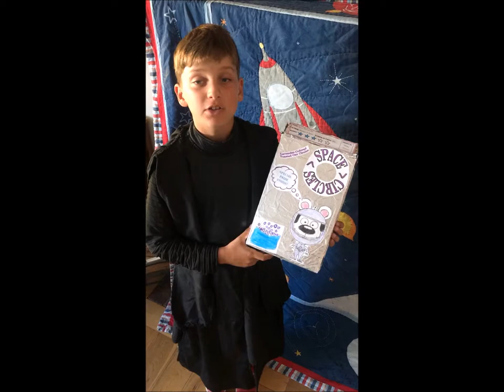Phinn Thomas Space Circles Mr Ibrahim